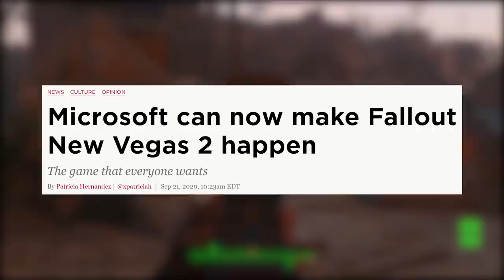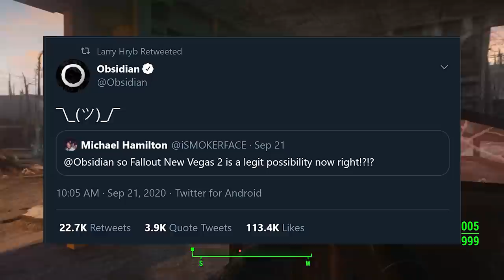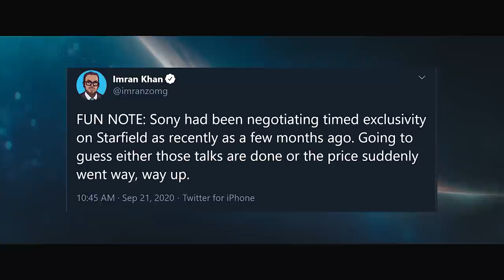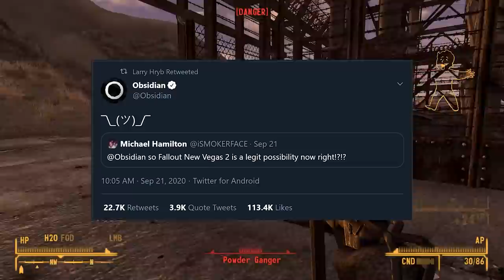Are We Actually Getting Fallout: New Vegas 2?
Today we take a look at some of the most recent news around Microsoft, Bethesda, and Obsidian. We discuss the potential and some of the recent rumors around a Fallout: New Vegas 2 from Obsidian and Bethesda.

Sources:

‘Fallout 4’ $750 million game launch leaves ‘Call of Duty’ in the dust
Fallout: New Vegas Dev "Would Love" To Make Another Fallout Game

Notes:

Can Fallout New Vegas 2 Really Happen?
- With MSFT purchase Fallout and Obsidian under same owner once again
o Immediate discussion of a potential Fallout NV 2 or new spinoff from Obsidian
o NV 2 just catchy, but I think desire is a spinoff game
- Obsidian tweets sparking this even more
o Gets a huge reaction, most liked tweet ever from them – RT from Major Nelson
 Fallout profile pictures from Nelson and Spencer
o Many start pointing towards past tweet from former NV director about working on a new project
o Reportedly this deal was in the works for years so the timeline could workout
- But lets put the brakes on this for a second
o NV director confirms they aren’t working on NV 2
o Microsoft doesn’t actually own Bethesda yet
 Even says net income won’t be impacted for a bit
- Still hope somewhat for a NV 2
o BGS timeline vs Obsidian timeline – do you want to monetize the Fallout IP?
 Starfield being shopped around
o Tweets from Obsidian are likely because they want to work on Fallout
 Have said so over the years – 2017 quote
o Bethesda reluctance in the past – but now under MSFT ownership
- Obsidian even clarified on what a NV 2 would entail
o Josh Sawyer on giving things another shot
- But this is still a ways out – work on this couldn’t really start until the deal is final
o Still likely years away
- But even things like remasters seem more likely now
o Remake of NV or 3 on updated engine by one of the many Xbox studios
o Xbox seems way more likely to do remakes compared to Todd not loving it
 But MSFT needs to capitalize on these IPs after 7.5 bn expenditure
- Simply put – seems insane that MSFT would leave BGS biggest IP to date dormant for another 10 years while BGS does their thing